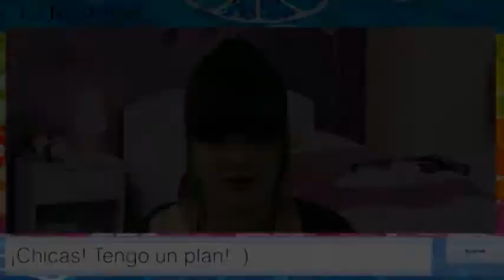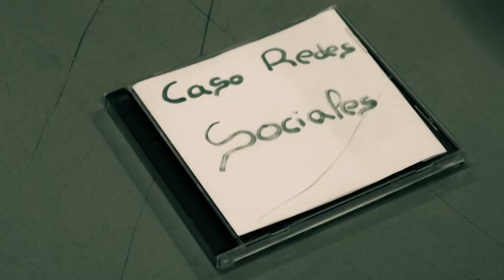Diario de Marina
Cortometraje sobre "bullying" realizado por l@s alumn@s del Taller de Creatividad Publicitaria del PROA en el IES Pilar Lorengar (Zaragoza)